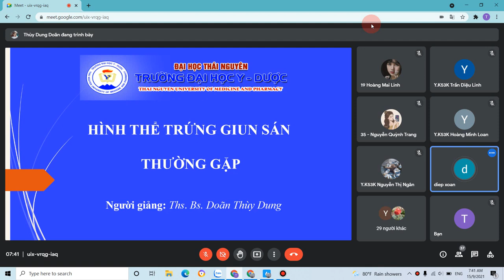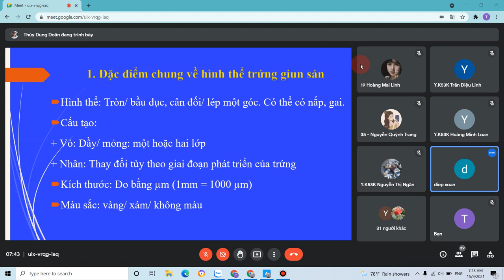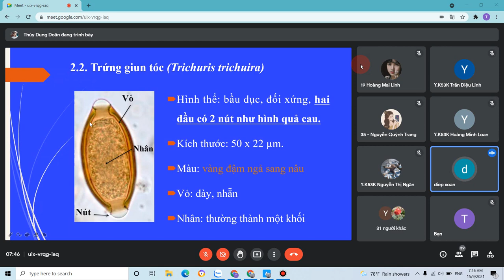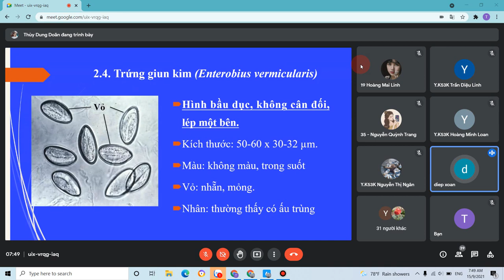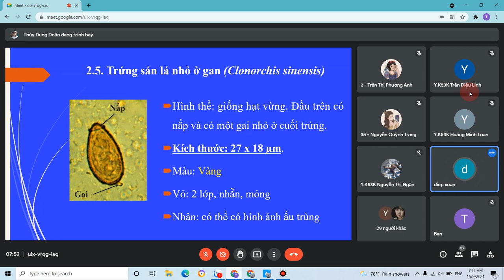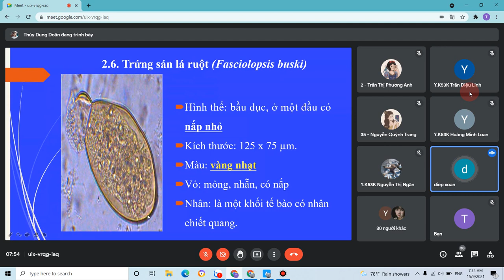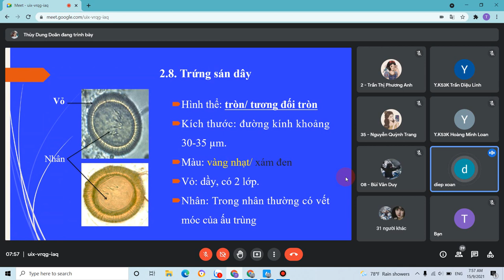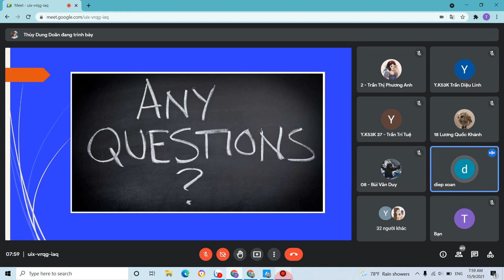li thuyết th hình thể trứng giun sán thường gặp